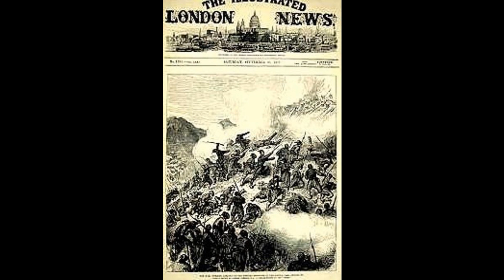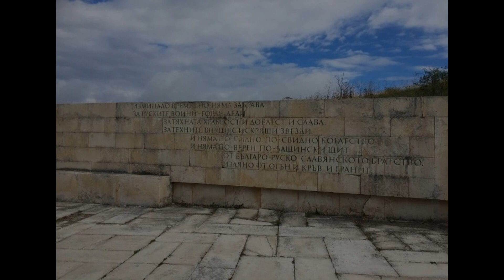Опълченците на Шипка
Audio: Librivox